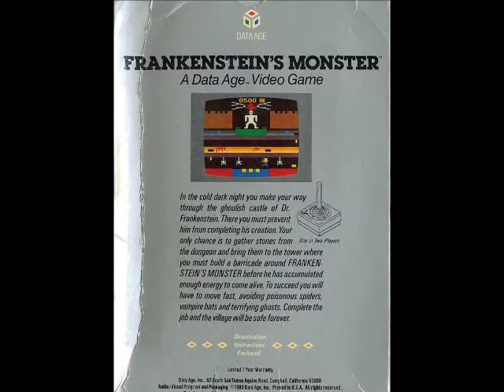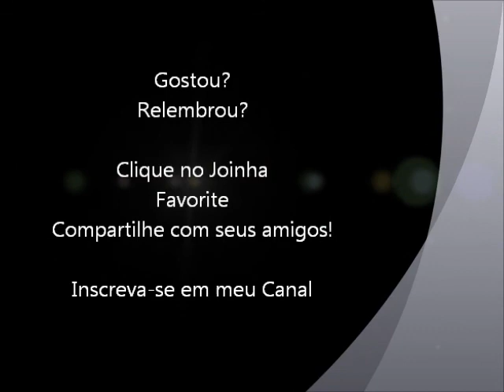Frankenstein Monster ATARI 2600 gameplay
Gameplay do jogo Frankenstein Monster para Atari 2600 apenas para relembrar. e não se esqueça do like compartilhado.